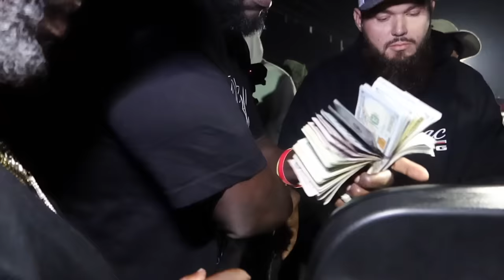Big Money Grudge Racing @ Trick Or Treat